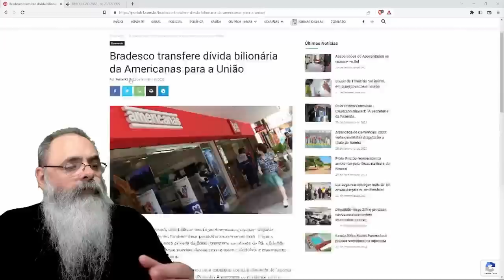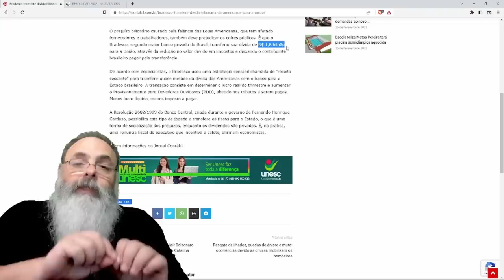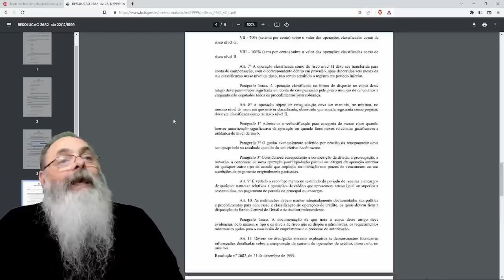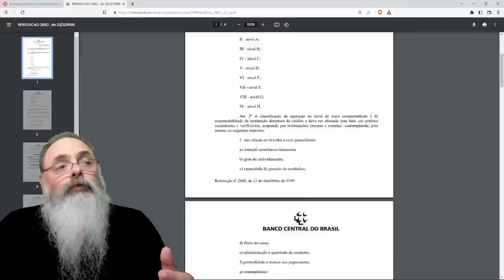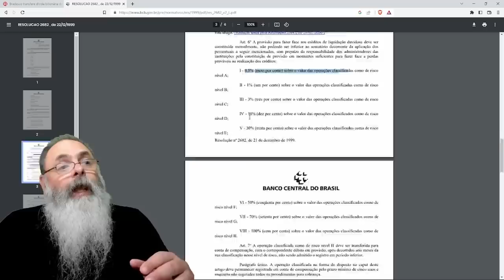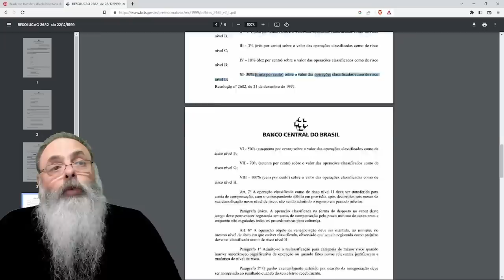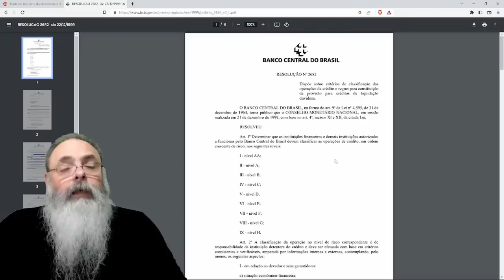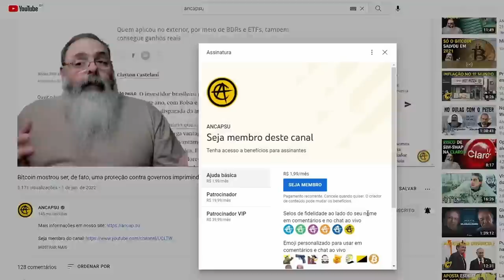BRADESCO repassou DÍVIDAS de 1.8 BILHÕES das AMERICANAS para o GOVERNO pagar, mas SERÁ MESMO?